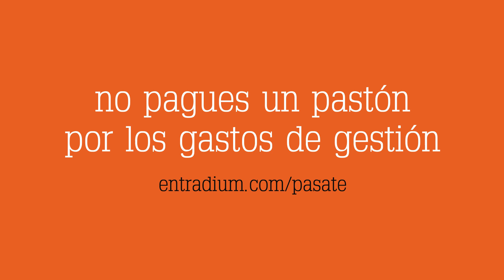pasateaentradium - festivales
Pídele a tu festival favorito que venda sus entradas en entradium.com en lugar de en otras plataformas que te cobran un pastón por los gastos de gestión, y ahórrate un dinerito.